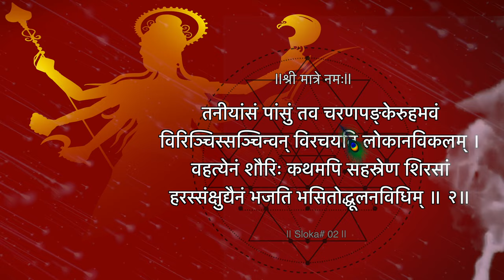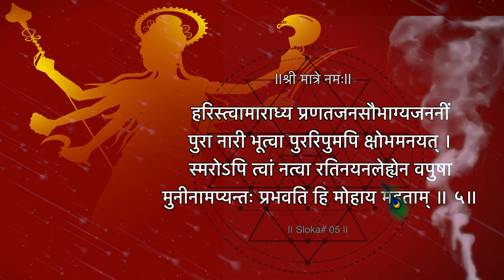Soundraya Lahari Sloka 1- 5